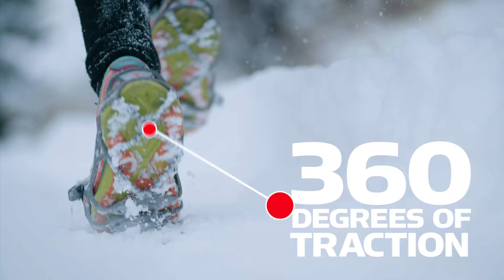Yaktrax Run Snow and Ice Grips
Wanting to train all year round? The Yaktrax Run snow grips give great grip on slush, snow and ice so you can enjoy your favourite routes right through the winter.